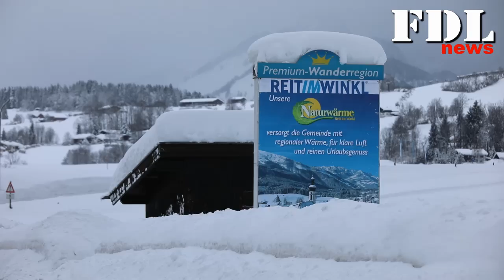Winter in Reit im Winkl, Winterdienst im Einsatz 2019, Schneechaos im Griff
In Reit im Winkl bereitet man sich auf die nächsten Schneemassen vor.

Am Mittwochvormittag wurde in ganz Reit im Winkl, Schnee mit Radlader auf LKW`s verladen und auf eine Wiese gekippt. Eine große Schneeschleuder befreit die Hauptstraßen von dem Schnee, den die Schneepflüge nicht mehr bei Seite schaffen können. Das Skigebiet Winklmoosalm hat wieder geöffnet. Die B305 Ruhpolding - Reit im Winkl ist immer noch wegen Lawinengefahr gesperrt.